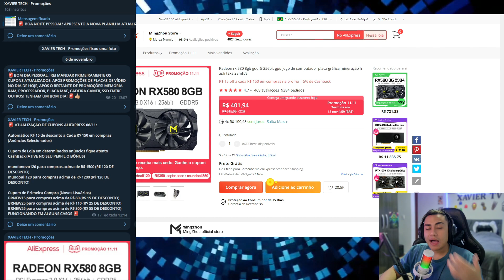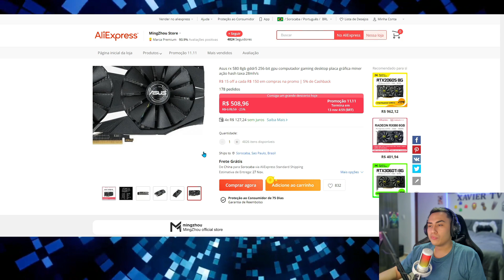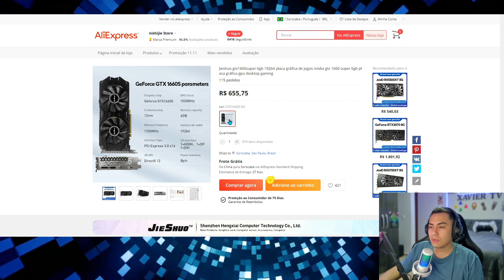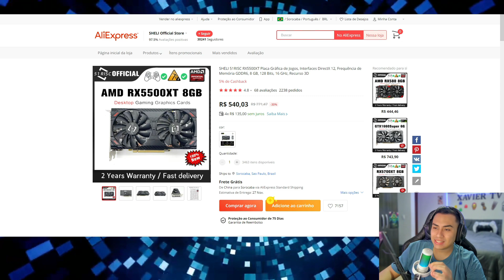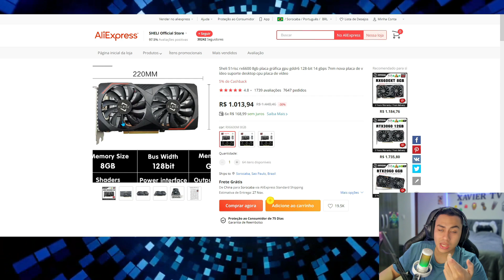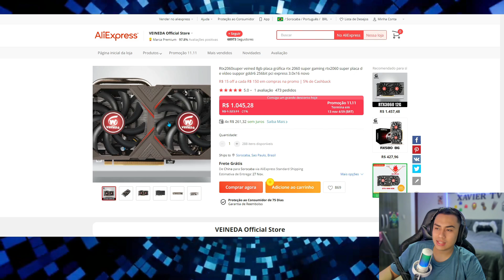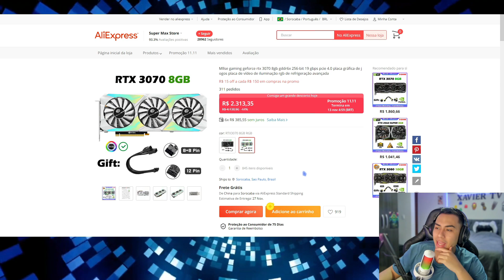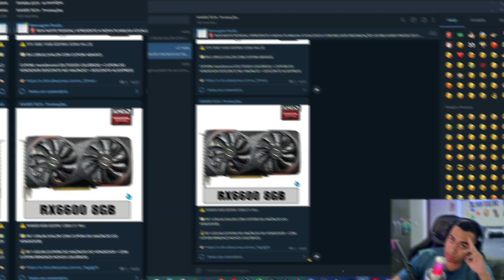DESABOU OS PREÇOS DAS PLACAS DE VÍDEO! RTX 3070, RTX 3060ti, RTX 2060 SUPER, RX 580, RX 5700XT 06/11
🚨 ATUALIZAÇÃO DE CUPONS ALIEXPRESS 06/11:

Automático R$ 15 de desconto a Cada R$ 150 em compras (Anúncios Selecionados)

Cupom de Loja em determinados anúncios fique atento
CashBack (ATIVE NO SEU PERFIL O BÔNUS)

mundonovo120 para compras acima de R$ 1500 (R$ 120 DE DESCONTO)
mundoali120 para compras acima de R$ 1200 (R$ 120 DE DESCONTO)

Cupom de Primeira Compra (Novos Usuários)
BRNEW15 para compras acima de R$ 60 (R$ 15 DE DESCONTO)
BRNEW25 para compras acima de R$ 110 (R$ 25 DE DESCONTO)
BRNEW55 para compras acima de R$ 300 (R$ 55 DE DESCONTO) FUNCIONANDO EM ALGUNS CASOS 🚨

RX 580 8GB GDDR5 256bit MingZhou 2048SP

RX 580 8GB GDDR5 256bit GRAPHICS PLAYER 2048SP (VANTAGEM DE REEMBOLSO GARANTIDO)

RX 580 8GB GDDR5 256bit VEINEDA 2048SP

RX 580 8GB GDDR5 256bit ASUS (2304sp) (MODELO SUPERIOR AS DE MODELO 2048sp)

GTX 1660 SUPER 6GB GDDR6 192bit 51RISC (1 FAN)

💵 R$ 569,75 (VALOR COM CUPOM DO VENDEDOR NO ANÚNCIO)

 GTX 1660 SUPER 6GB GDDR6 192bit JIESHUO

💵 R$ 655,75 (VALOR SEM CUPOM)

GTX 1660 SUPER 6GB GDDR6 192bit GRAPHICS PLAYER

GTX 1660 SUPER 6GB GDDR6 192bit 51RISC (MODELO 2 APARENTA TER MELHOR CONSTRUÇÃO POR ISSO SELECIONEI ELE)

RX 5500XT 8GB GDDR6 128bit SOYO

💵 R$ 568,94 (VALOR COM DESCONTO DO VENDEDOR NO ANÚNCIO + CUPOM DO VENDEDOR NO ANÚNCIO)

RX 5500XT 8GB GDDR6 128bit 51 RISC

💵 R$ 523,90 (VALOR COM CUPOM DO VENDEDOR NO ANÚNCIO)

RX 5700XT 8GB GDDR6 256bit 51 RISC

RX 5700XT 8GB GDDR6 256bit SOYO

RX6600 8GB GDDR6 128bit 51 Risc

💵 R$ 1.058,66 (VALOR COM CUPOM DO ANÚNCIO DO VENDEDOR)

RTX 2060 SUPER 8GB GDDR6 256bit 51Risc

RTX 2060 SUPER 8GB GDDR6 256bit VEINEDA

RTX 3060TI 8GB GDDR6 256bit 51 RISC

💵 R$ 1.363,66 (VALOR COM CUPOM ABAIXO)

RTX 3070 8GB GDDR6 256bit 51RISC DUAL FAN/TRIPLE FAN (USADA)

💵 R$ 1.672,24 (VALOR COM CUPOM ABAIXO)

RTX 3070 8GB GDDR6 256bit MLLSE TRIPLE FAN (USADA)

💵 R$ 1.713,19 (VALOR COM CUPOM ABAIXO)

RTX 3070 8GB GDDR6 256bit MLLSE DUAL FAN/TRIPLE FAN (NOVA)

💵 R$ 1.994,04 (VALOR COM CUPOM ABAIXO)

RTX 3080 10GB GDDR6X 320bit MLLSE

💵 R$ 2.899,62 (VALOR COM CUPOM ABAIXO)

CUPOM: mundonovo120 (TODOS USUÁRIOS) + CUPOM DO VENDEDOR DESCONTO NO ANÚNCIO + DESCONTO ALIEXPRESS

00:00 APRESENTAÇÃO
00:27 INTRO
00:36 CUPONS
02:02 RX 580 2048SP MINGZHOU
03:05 RX 580 2048SP GRAPHICS PLAYER
04:30 RX 580 2048SP VEINEDA
05:18 RX 580 2304SP ASUS
06:14 GTX 1660 SUPER 1 FAN 51 RISC
08:10 GTX 1660 SUPER JIESHUO
09:09 GTX 1660 SUPER GRAPHICS PLAYER
10:15 GTX 1660 SUPER 2 FANS 51 RISC
11:17 RX 5500XT SOYO
12:50 RX 5500XT 51 RISC
13:32 RX 5700XT 51 RISC
14:45 RX 5700XT SOYO
15:31 RX 6600M/6600/6600XT 51 RISC
17:37 RTX 2060 SUPER 51 RISC
19:22 RTX 2060 SUPER VEINEDA
20:29 RTX 3060ti 51 RISC
21:29 RTX 3070 DUAL FAN/TRIPLE FAN 51 RISC (USADA)
22:26 RTX 3070 DUAL FAN/TRIPLE FAN MLLSE (USADA)
23:21 RTX 3070 DUAL FAN/TRIPLE FAN MLLSE (NOVA)
24:06 RTX 3080 TRIPLE FAN
25:02 FINALIZAÇÃO